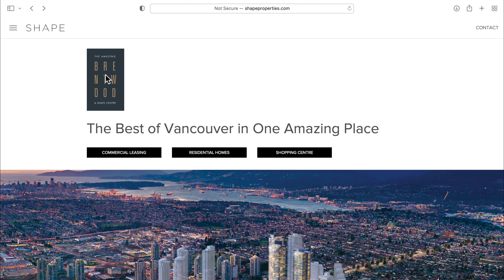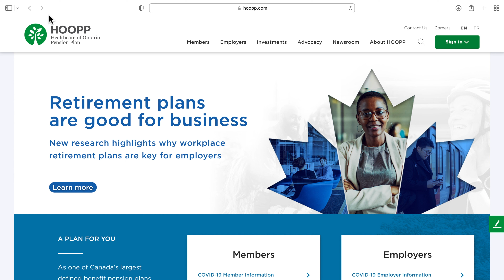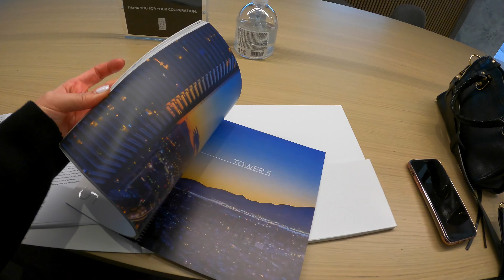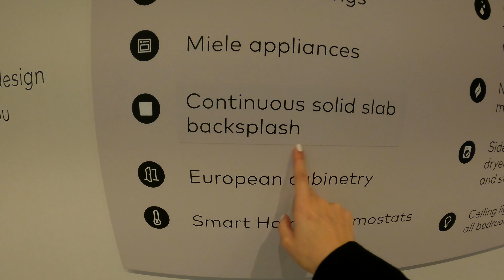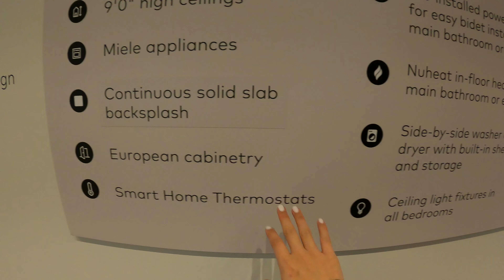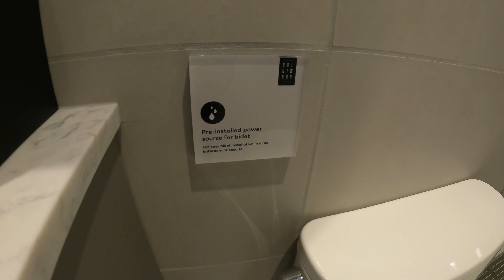Vancouver Real Estate Tour (2022) | The Amazing Brentwood Tower 5 by Shape & HOOPP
Tower 5 of The Amazing Brentwood is coming to the market in early 2022.  New addition to the masterplanned community in North Burnaby.  Check out their impressive presentation centre with me!

Realtor: Sherry Chen
Brokerage: Sutton Group - 1st West Realty